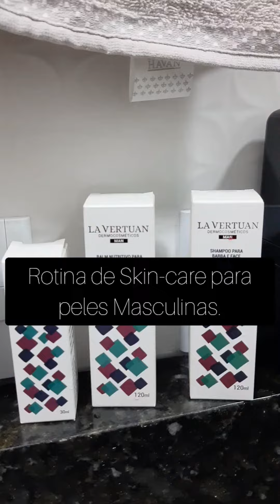Saiba como Cuidar da Barba e da Pele em casa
Neste vídeo, a LA VERTUAN DERMOCOSMÉTICOS traz o passo a passo da aplicação do KIT SKINCARE PARA PELE MASCULINA.

Os Dermocosméticos da Linha Man possuem texturas leves, rápida absorção e se adaptam totalmente à pele masculina, que tende a ser mais oleosa. Além disso, essa linha possui produtos exclusivos para uso nos cabelos e barba.

Enfim, uma LINHA EXCLUSIVA PARA VOCÊ.

Quer conhecer os produtos do vídeo? É só acessar